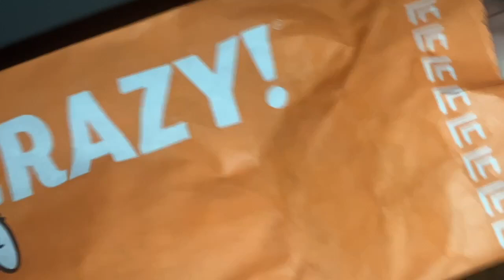🍕 $8.90 🍺 먹방 asmr mukbang